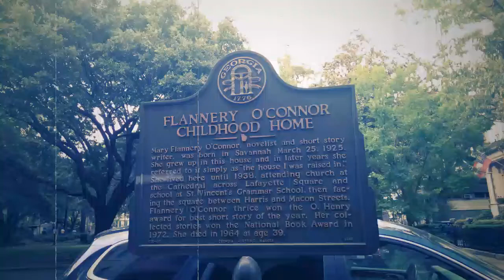Photo Tour of the Flannery O'Connor Childhood Home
A photo tour of the Flannery O'Connor Childhood Home in Savannah.